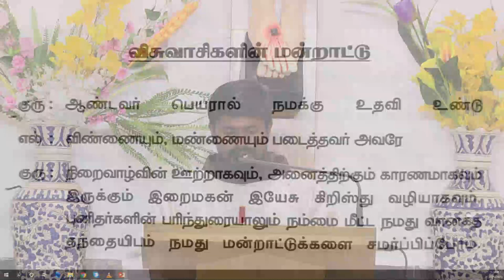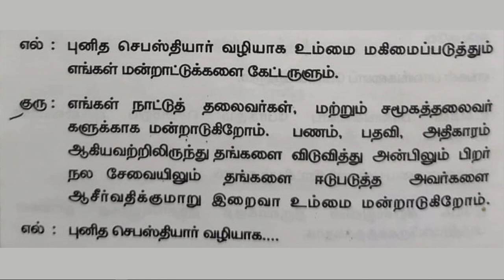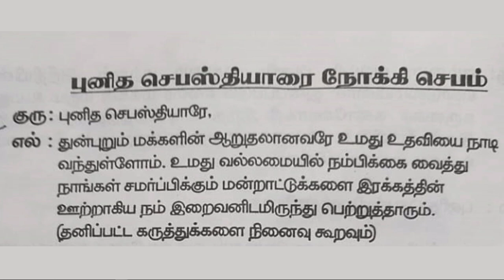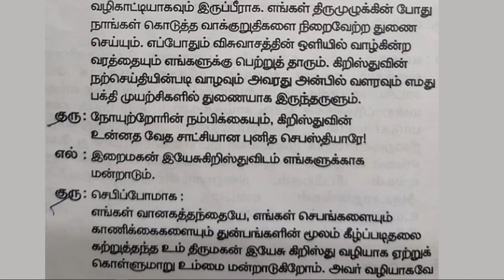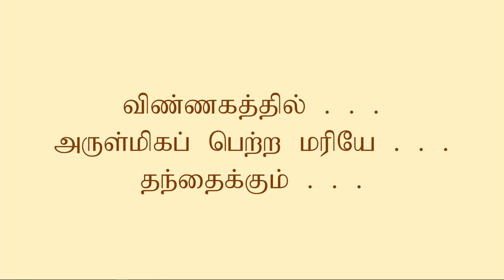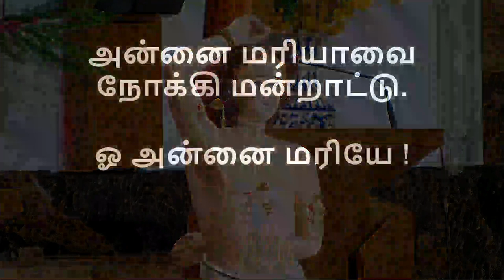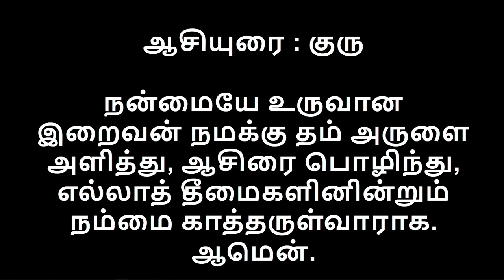St. Sebastian's Church - Tamil Mass - 30.04.2020